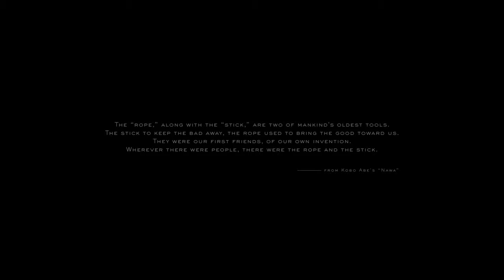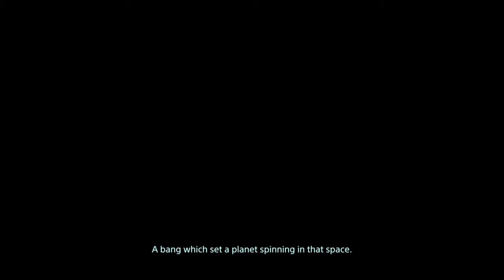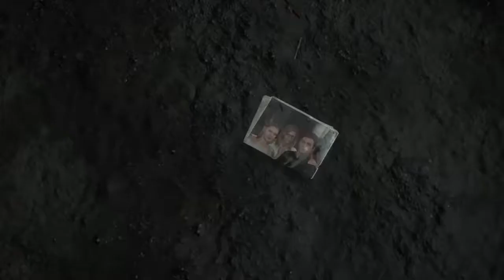DEATH STRANDING_20191109072542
Death Stranding walk thru part 1